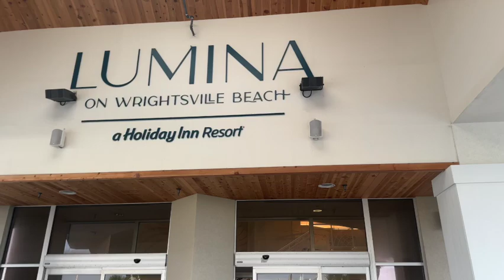Lumina - A Holiday Inn Resort in Wilmington, NC